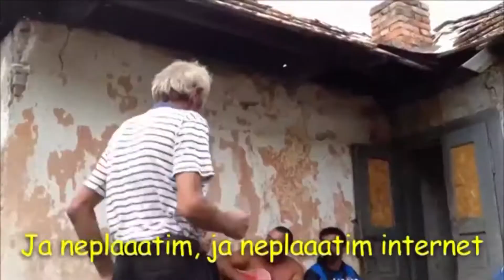Elrocky - Pharrell Williams Happy - Slovensko HD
Neni tam nič myslené rasisticky